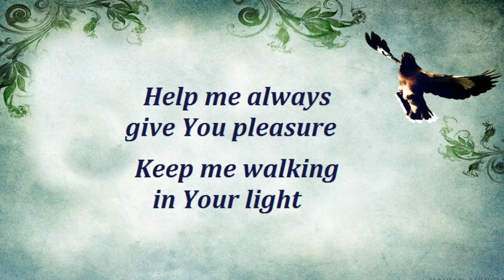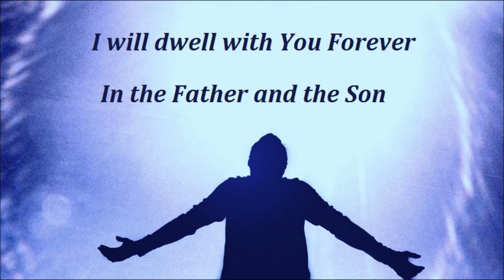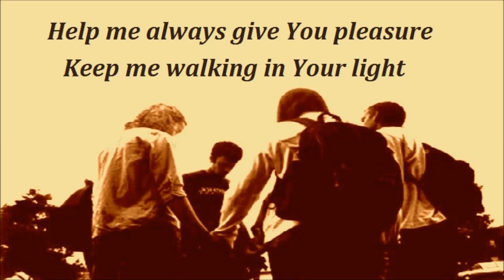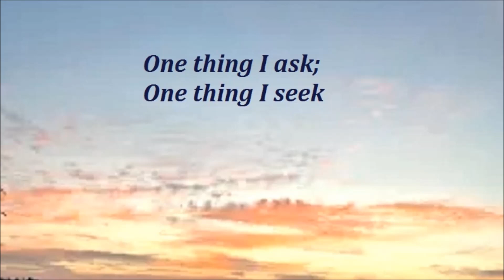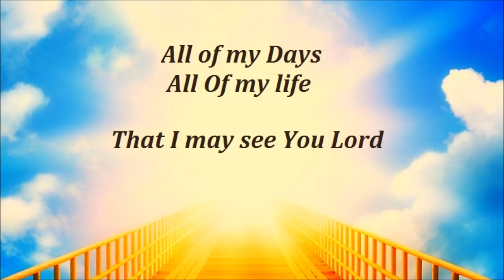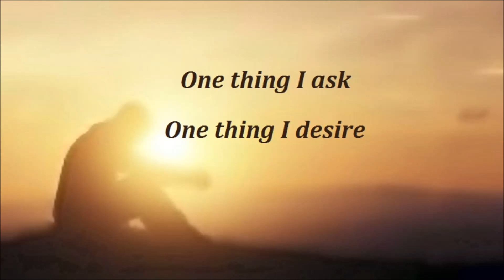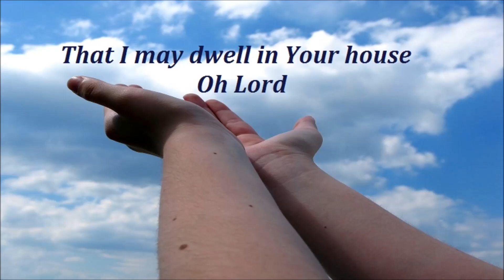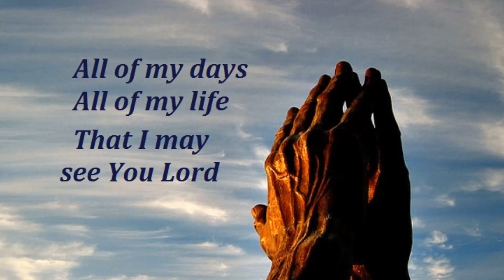819 Give me life Holy Spirit One Thing I Ask (Vineyard)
This features Danny Daniels & Debbie Smith as worship leaders